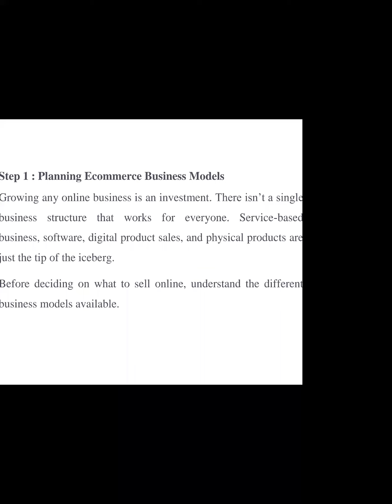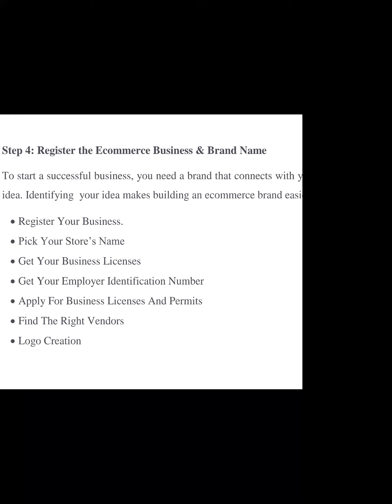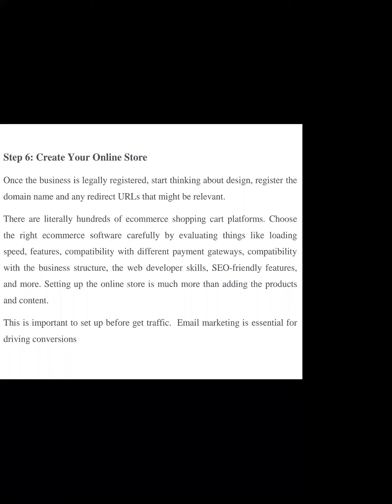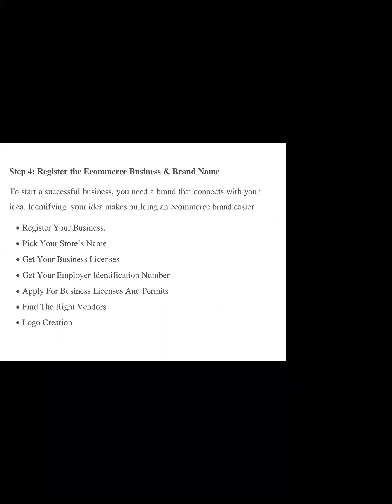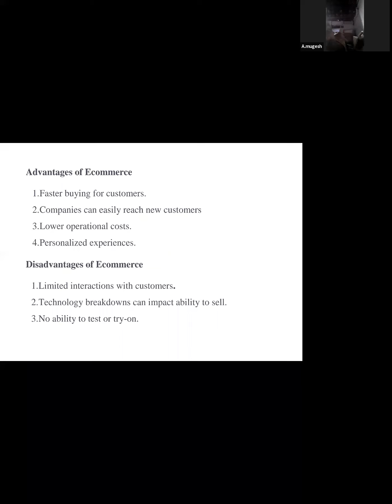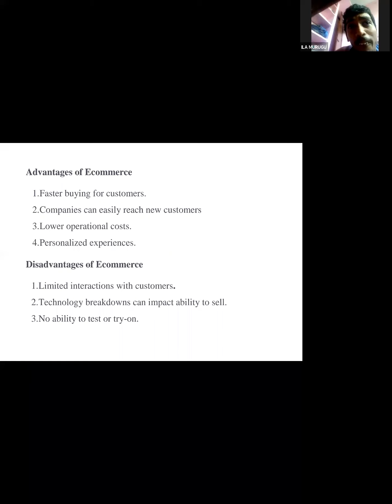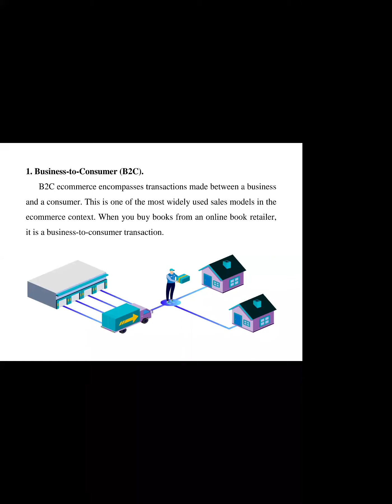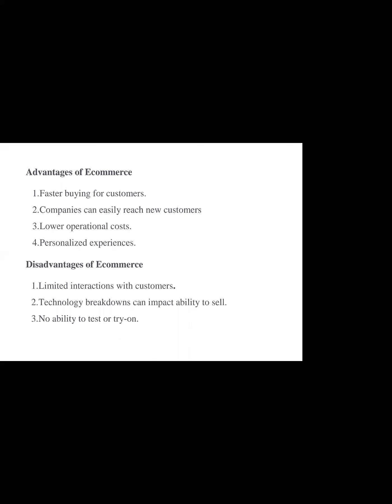926 1538 7962T E commerce English & Tamil by Jemma Kalgani S, Assistant Training Officer ITI, Govt I